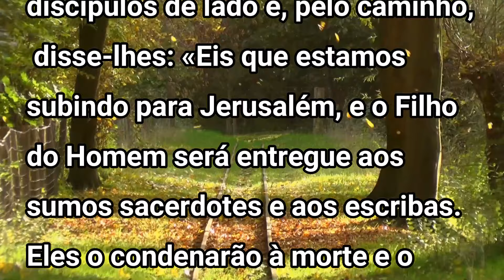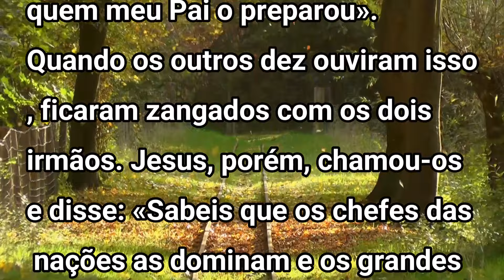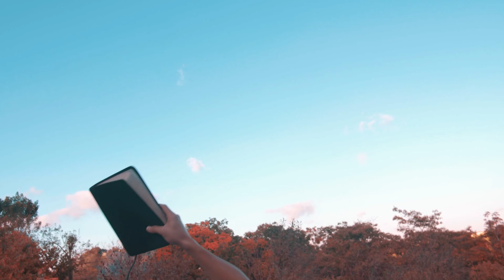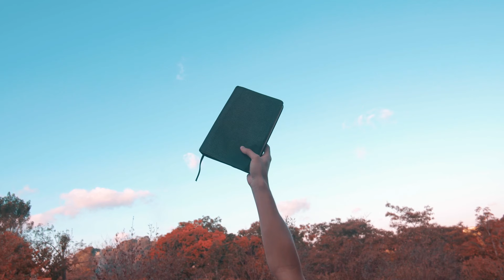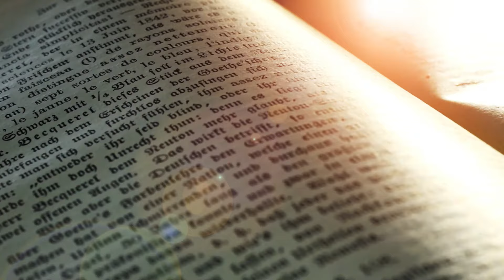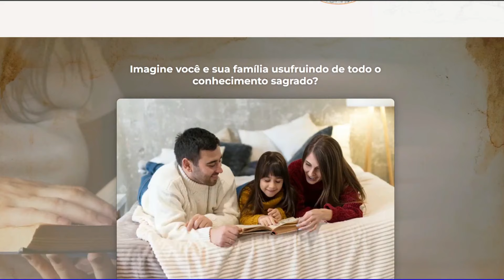Evangelho do dia com reflexão, Quarta-feira 28/02, Mt 20,17-28